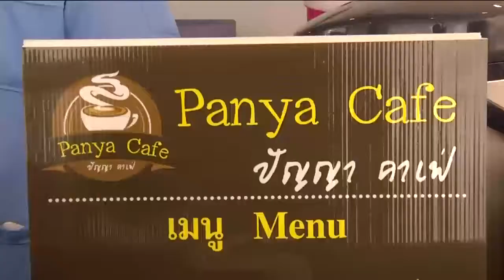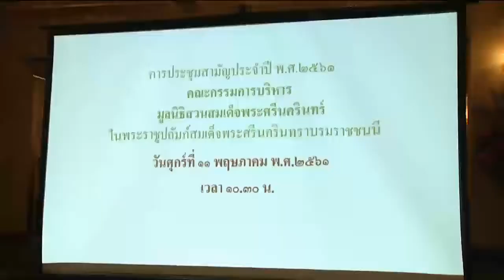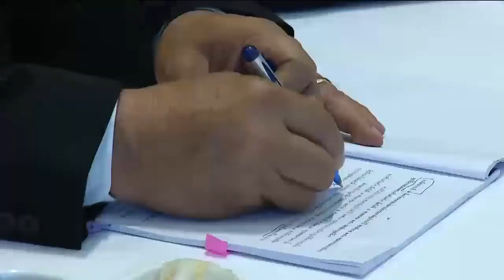ข่าวพระราชสำนัก 11 พ.ค. 61